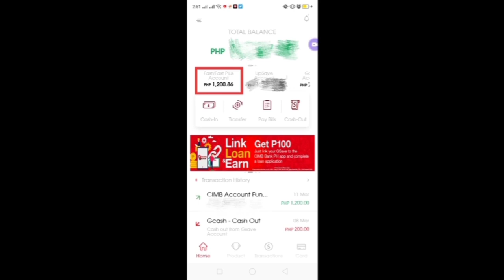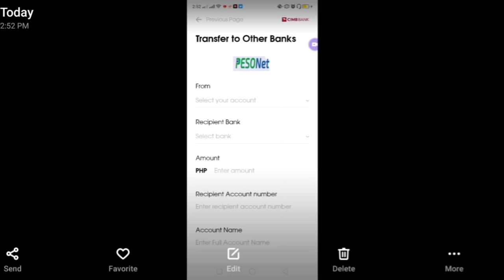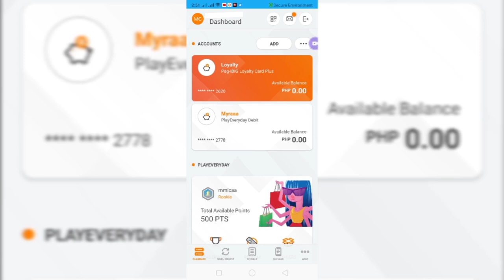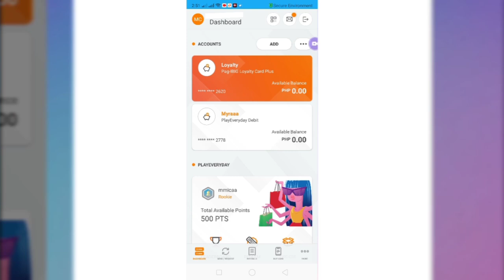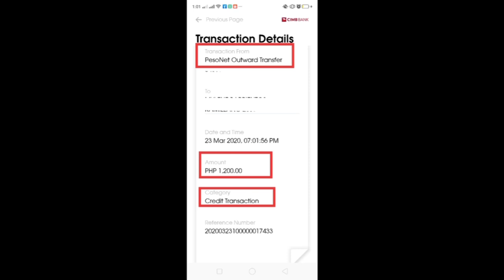How To Transfer Funds From CIMB BANK TO UNION BANK| Hindi nagwork?| Myra Mica